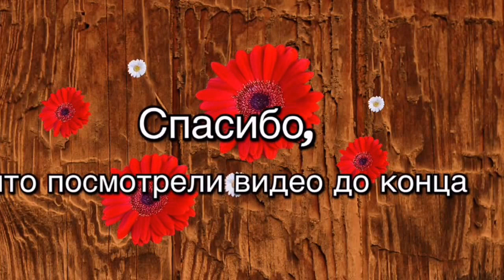Жизнь в Испании. Как мы отдыхаем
Инвестиции, покупка, аренда недвижимости в Испании.
Все, что принесет вам максимальную прибыль.

Видео просмотры по вашему заказу и выбору до приезда в Испанию
оформление сделки от начала до получения ключей
полное сопровождение

Обращайтесь удобным способом:
телефон, WhatsApp, Viber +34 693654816
skype: oxmaikova

Я, Оксана Майкова - международный эксперт по инвестициям в недвижимость.

Провожу ежемесячные онлайн брифинги 5 числа каждого месяца
Здесь вы можете задать любые вопросы, участвовать в обсуждение других

Он лайн Школа Профессионального Покупателя Сам себе Риелтор.
Для тех, кто планирует приобрести
недвижимость без посредников,
с минимальными дополнительными расходами

Для тех, кто уже имеет дом или квартиру в Испании и готов
получать доход от ее сдачи уже вчера

Как не платить за Аренду и зарабатывать. Он лайн агентство по недвижимости в Испании"